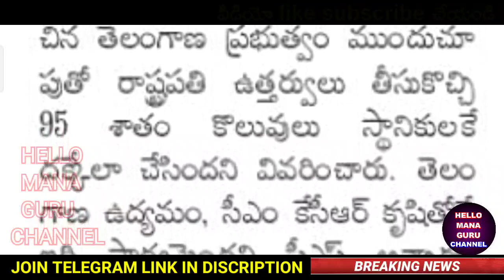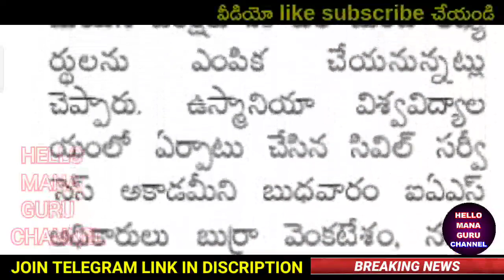గ్రూప్-1 ఫలితాల శుభవార్త వచ్చేసింది/ప్రభుత్వం ప్రకటన../grouo-1results